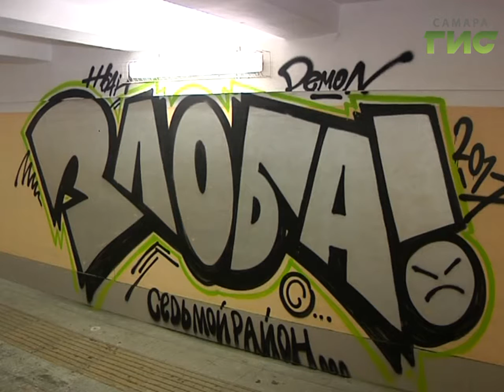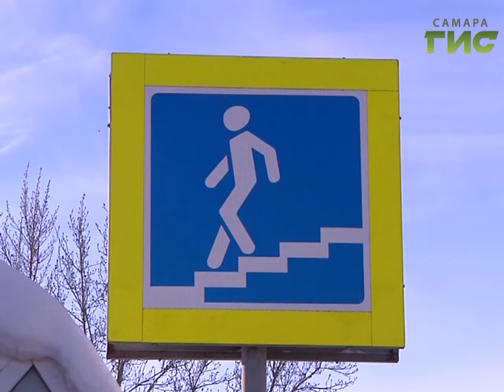В Самаре вандалы изуродовали подземный переход на Московском шоссе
Их бы энергию, да в мирное русло, - вандалы разрисовали подземный переход на Московском шоссе. Самарцы предлагают популярные в советском союзе методы борьбы - нарушителей - сажать на 15 суток, принуждать к общественным работам, а законопослушным жителям выходить на дежурства чтобы следить за порядком.